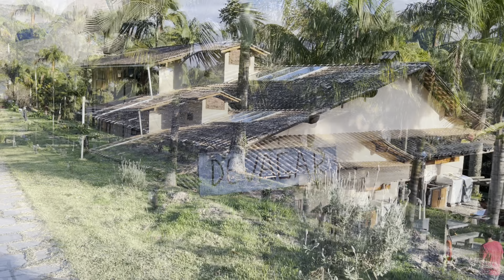NESSE SITIO QUALQUER UM GOSTARIA DE MORAR, FOI TUDO ELES QUE FIZERAM.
VILLAGGIO RONCHI
Endereço: BR-262, km 90 - Pedra Azul, Domingos Martins - ES, 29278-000